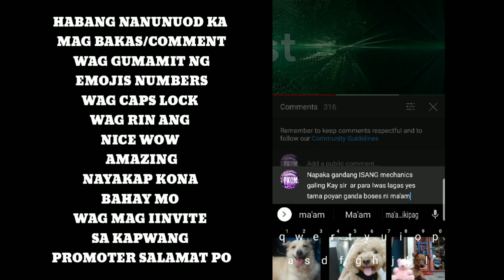welcome to my LIVESTREAM every Five pm pinas time here the Mechanics promoting 2 attendance here